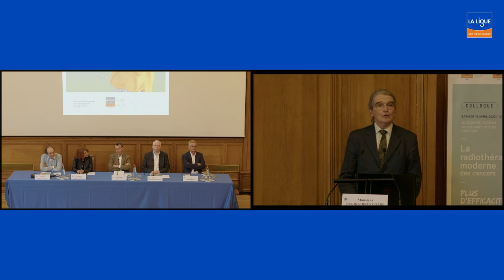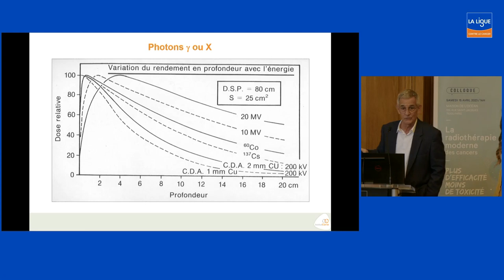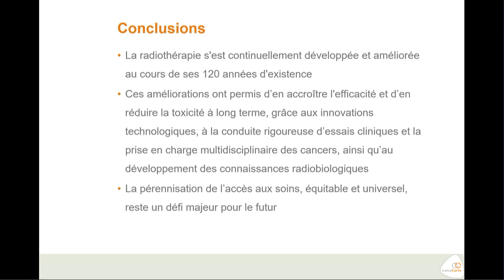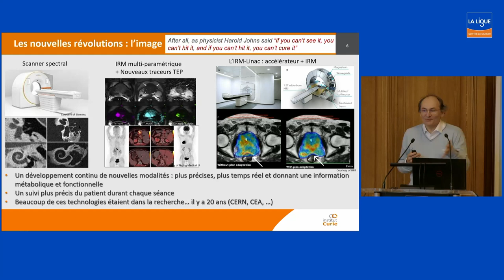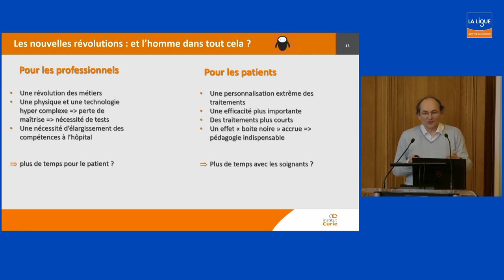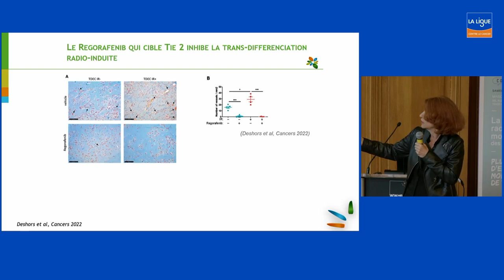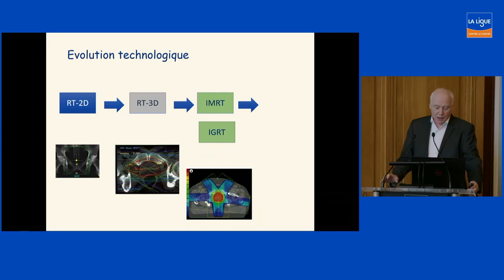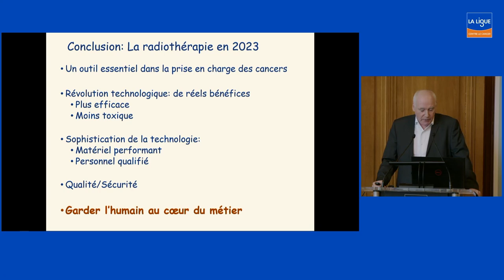Colloque scientifique "La radiothérapie moderne des cancers" - 2023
La radiothérapie intervient dans plus de 60 % des traitements des cancers au stade initial de la maladie (plus de 80 % des cancers du sein), et dans de nombreux cas de traitement de lésions métastatiques.
Comme l'exposera le Dr Alain FOURQUET, la radiothérapie s'est considérablement développée depuis les premières utilisations des radiations ionisantes au début du siècle dernier pour traiter les cancers, à la suite des travaux des pionniers, dont Marie Curie, pour en augmenter l'efficacité et en réduire les effets secondaires.
La physique médicale est devenue une discipline à part entière, et Dr Régis FERRAND détaillera comment les spectaculaires évolutions technologiques en cours permettent une grande précision balistique dans le ciblage des lésions tumorales et la protection des tissus sains.
La Pr Elizabeth MOYAL illustrera ces avancées par des exemples d'études en cours.
Enfin, le Pr Christophe HENNEQUIN exposera comment ces avancées et connaissances modifient les schémas classiques de traitement (nombre de séances, durée du traitement, adaptation des doses…) et comment la radiothérapie s'insère dans la stratégie multidisciplinaire pour une meilleure efficacité, comme dans les cancers du sein ou de la prostate par exemple.